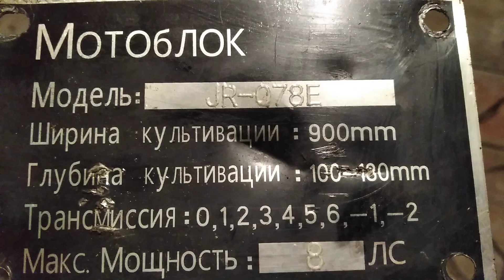28 січня 2024 р.